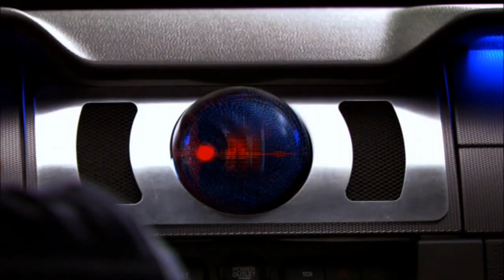would you like me to drive/knight rider 2008